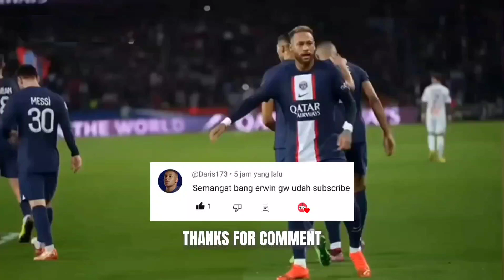BAHAS EVENT PERJALANAN PAHLAWAN 23, CARA DAPAT TOKEN DAN PEMAINNYA!! FIFA MOBILE 23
PRICELIST FIFA 2023

500 FP Rp 37.500
1050 FP Rp 62.500
1550 FP Rp 100.000
2200 FP Rp 125.000
3250 FP Rp 187.500
5750 FP Rp 318.750
12000 FP Rp 637.500

PASS PREMIUM Rp 62.500
BUNDLE PASS PREMIUM Rp 125.000